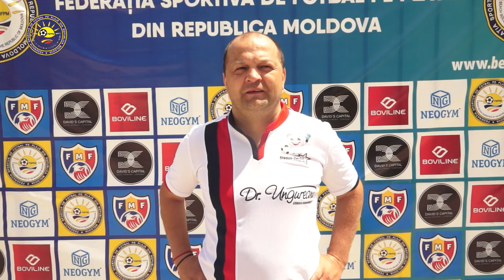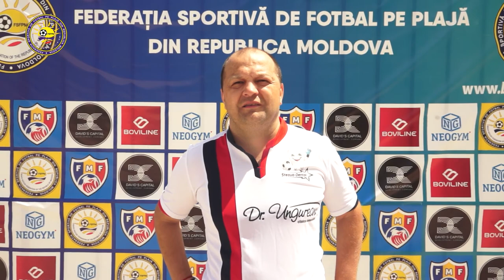C S „DJOKER”- „STEAUA DENTAL” 3 - 2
C S „DJOKER”- „STEAUA DENTAL” 3 - 2 footbal pe plaja